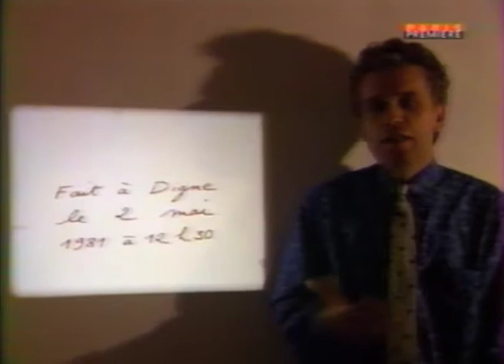Sujet "Cinématon" de Gérard Courant, Paris Première, 29/10/1996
Un sujet consacré à l'anthologie cinématographique "Cinématon" de Gérard Courant dans l'émission "Paris Première l'émission", animée par Paul Amar sur la chaîne de télévision Paris Première.
Réalisation du reportage : Ludovic Fortin
Avec Gérard Courant, Paul Amar et Christophe Malavoy.